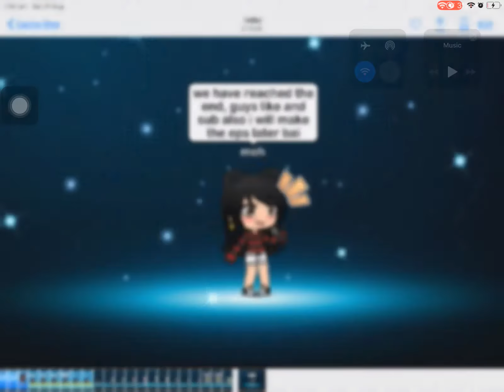First gacha vid,going to make a series soon. Yay